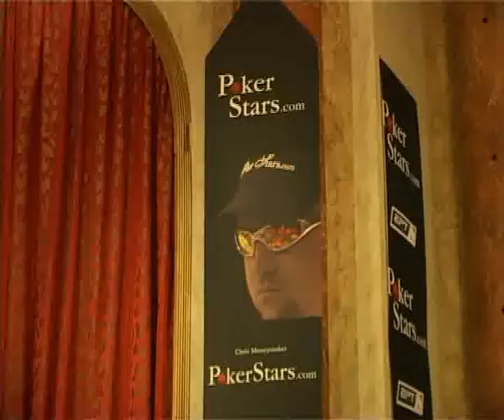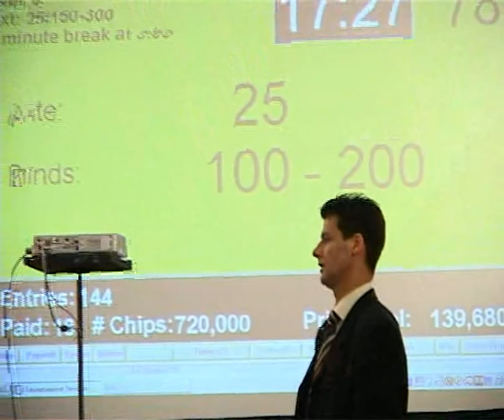Bertrand Grospellier - Elky à Deauville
Film du voyage d'Elky en France pour l'European Poker Tour Pokerstars 2005.

Frédéric Völker
1h de montage: Saint-Clair Chabert-Liddell